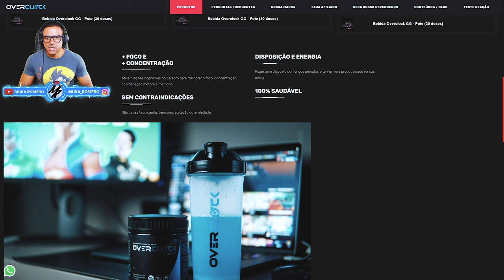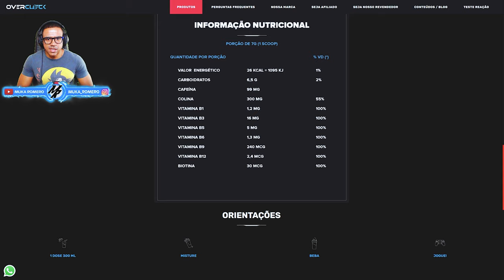FORZA HORIZON 5 - TODOS OS CARROS DE DLC CAR PASS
Salve, hoje eu trago para você a lista de todos os carros de DLC do Forza Horizon 5, Forza Horizon 5 Car Pass entrega um total de 42 carros para sua garagem no jogo incluindo oito carros de Fórmula Drift, veja a lista completa nesse vídeo.

➥☎Central de Atendimento Xbox 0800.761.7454